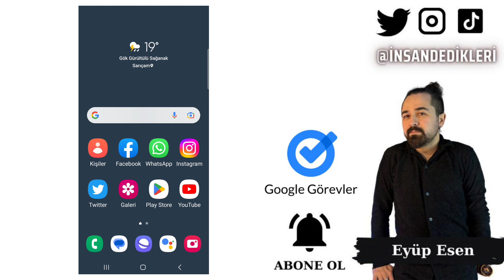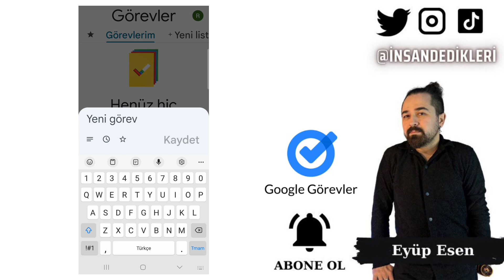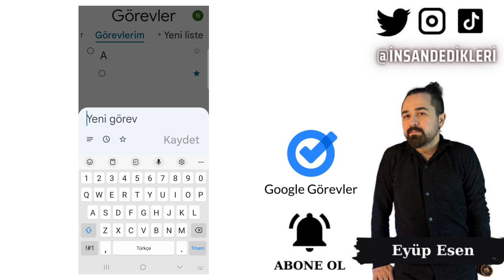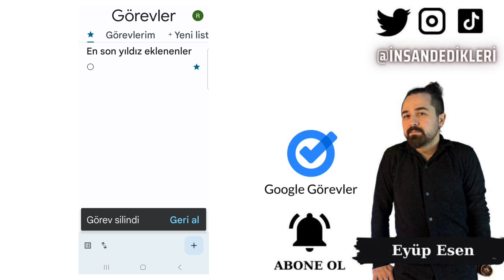Google Görevler Mobil Uygulama Detaylı Kullanımı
Gate StartUp Kazanmak İçin Kayıt Linki (Detaylı sermayesiz AirDrop video linki yanda) Google Görevler, Google tarafından sunulan bir görev yönetimi uygulamasıdır. Bu uygulama, kullanıcıların günlük yaşamlarında yapmaları gereken görevleri kolayca takip etmelerine yardımcı olur.

Google Görevler, kullanıcılara hedeflerini belirleme, hatırlatıcı ayarlama ve görevleri paylaşma olanağı sunar. Bu nedenle, kullanıcılar işlerini daha iyi planlayabilir ve daha organize bir şekilde yönetebilir.

Google Görevler, tamamen ücretsiz bir uygulamadır ve herhangi bir ücret talep etmez. Bu nedenle, kullanıcılar uygulamayı kolayca indirip kullanabilirler.

Hatırlatıcı özelliği, kullanıcıların belirli bir tarihte veya saatte bir görevi hatırlatması için bildirimler gönderir. Bu, kullanıcıların önemli bir işi yapmayı unutmalarını önler.

Paylaşma özelliği, kullanıcıların belirli bir görevi bir başkasıyla paylaşmasına olanak tanır.

Google Görevler, kullanımı kolay ve basit bir arayüze sahiptir. Kullanıcılar, görevlerini kolayca ekleyebilir, hatırlatıcılar ayarlayabilir ve görevlerini paylaşabilirler.

Sonuç olarak, Google Görevler, kullanıcıların günlük yaşamlarında yapmaları gereken işleri takip etmelerine yardımcı olan ücretsiz bir uygulamadır. Bu nedenle, Google Görevler, kullanıcıların daha verimli ve etkili bir şekilde çalışmalarına yardımcı olur.
🤖 Android Mobil Uygulama Linki:
🍏 IOS Mobil Uygulama Linki: